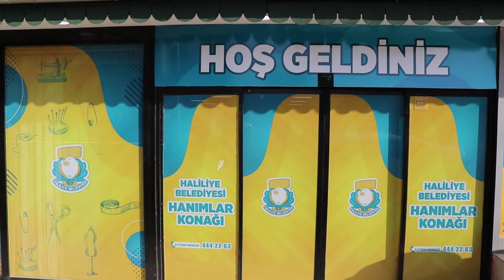BAŞKAN CANPOLAT SÖZÜNÜ VERMİŞTİ! HİZMETE GİRDİ